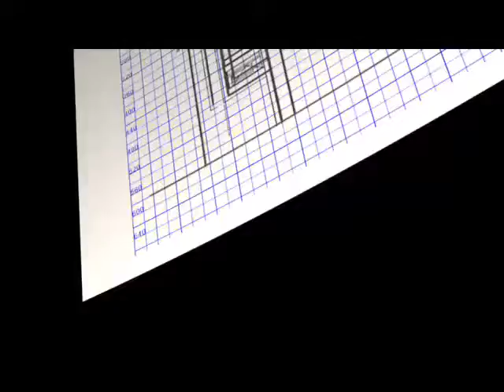11 Knoxville 84 LUMBER REVISED 6036477686 v